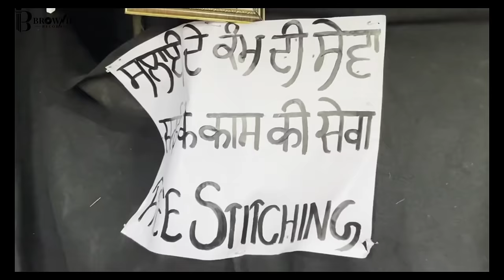Panjaab Siyan (Official video) | Harp Hanjraa | Brownie Records | Garry brar zaildaar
Brownie Records Presents Official Song "Panjaab Siyan" By Harp Hanjraa.

Listen to Panjaan Siyan on all audio streaming platforms :-

Title - Panjaab Siyan
Singer/Lyricst/Music -  Harp Hanjraa
Mixing - Sunny Seven
Video - Sukh Pictures

|| FOR ANY KIND OF ENQUIRY

Online Promotion & Youtube Promotion
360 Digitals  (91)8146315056